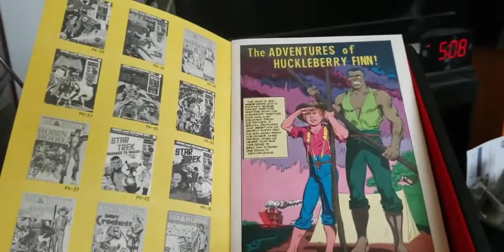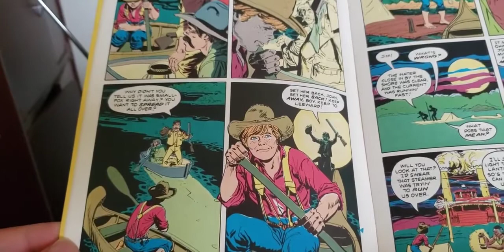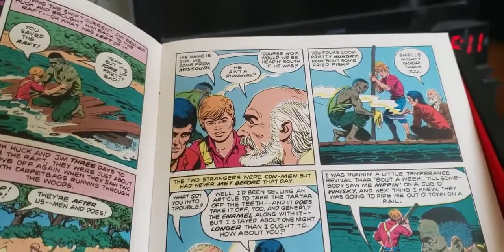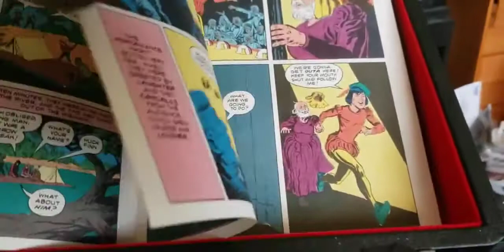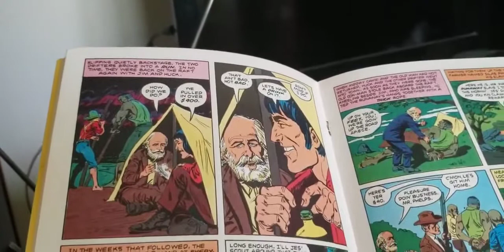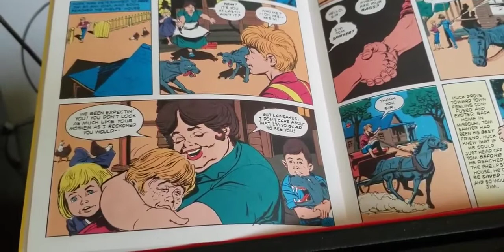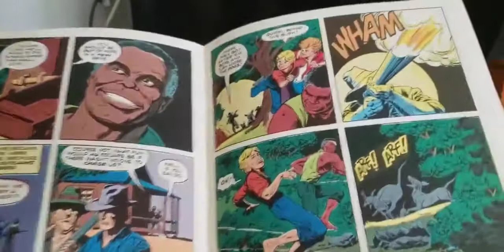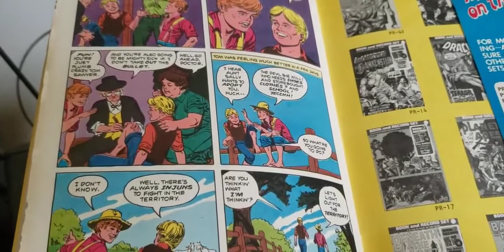episode 265 huckleberry Finn 1974 Book on record